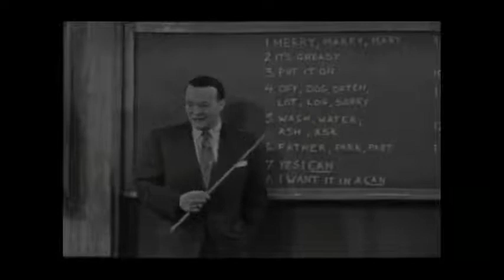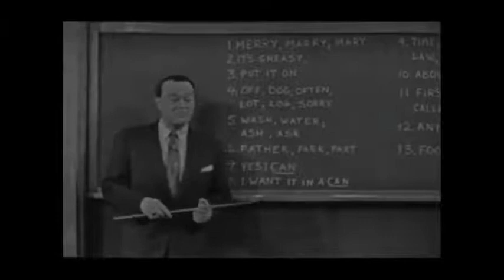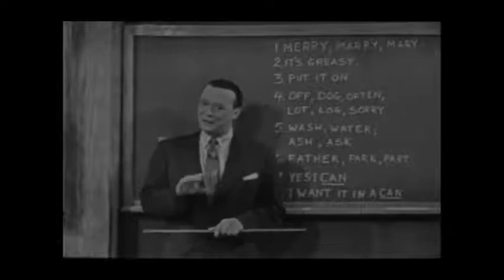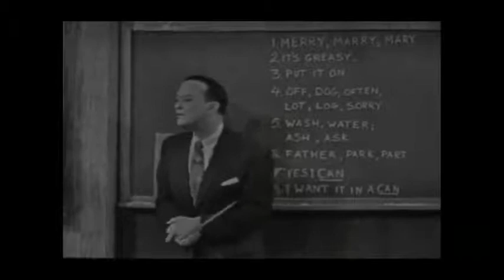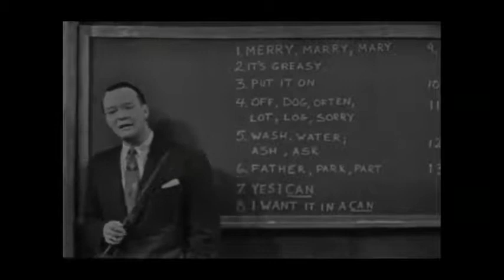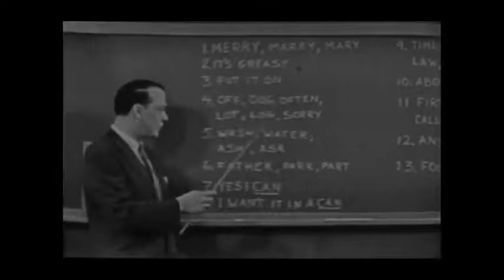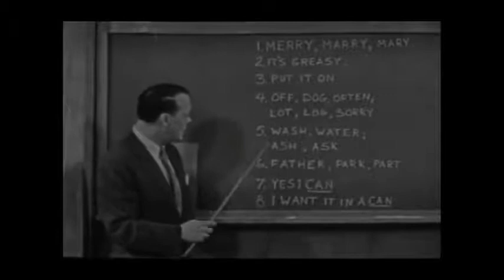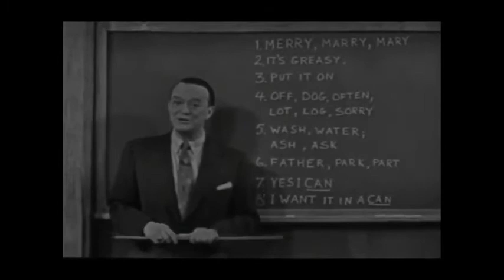Demonstration of American Dialects Accents 1958